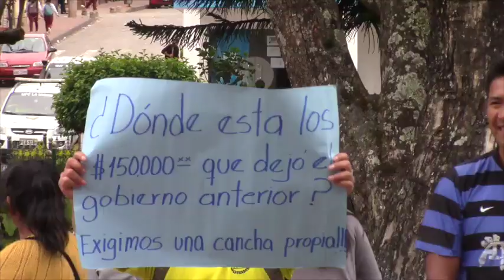Intercomunidades: Deportistas exigen, autoridades ofrecen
El inicio de la sesión ordinaria del GAD Municipal de Girón se retrasó el pasado jueves, por cuanto se desarrolló una reunión entre autoridades municipales y dirigentes y deportistas del XVI Campeonato Intercomunidades 2017, quienes, entre otras peticiones, buscan que el GAD asigne una cancha de fulbito para el desarrollo de los más de 20 partidos semanales. El alcalde José Miguel Uzhca escuchó las peticiones e hizo varias ofertas y propuestas.